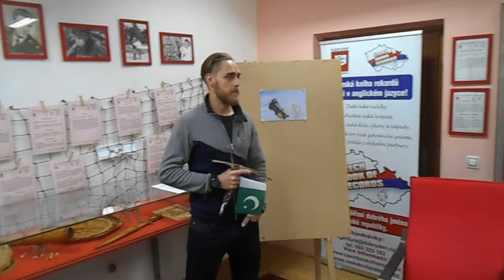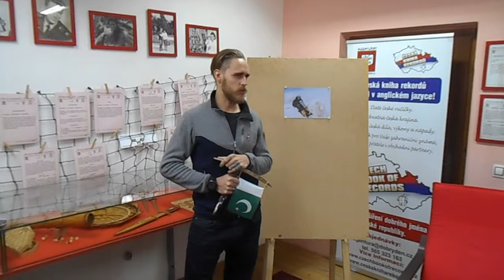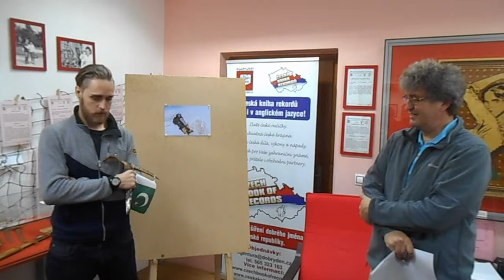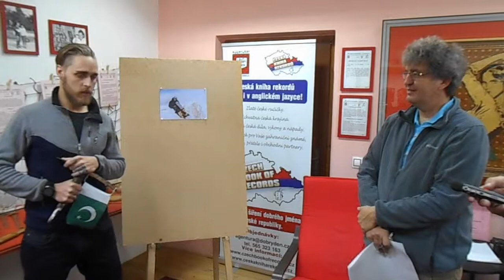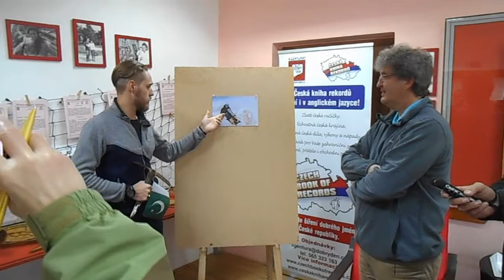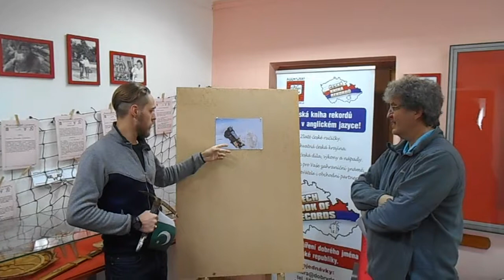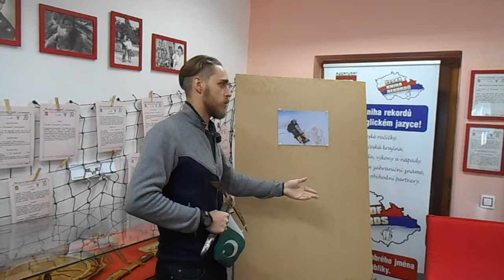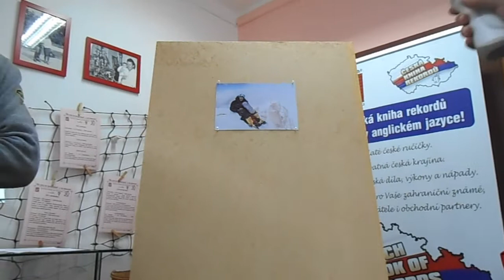Ivo Repčík - zvukový rekord v osmitisíci metrech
Ivo Repčík jako první na světě dokázal pořídit zvukový záznam v nadmořské výšce nad 8000 m, přičemž byly splněny tyto podmínky: vše proběhlo bez podpůrného kyslíku a bez pomoci výškových nosičů (šerpů). Záznam z 8.035 m n.m. je součástí videa, čas 19:00.